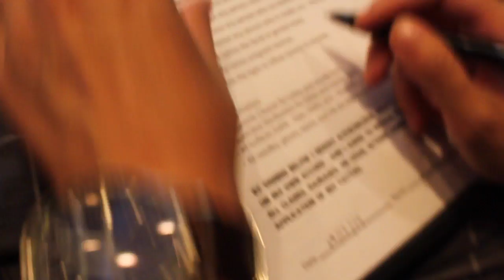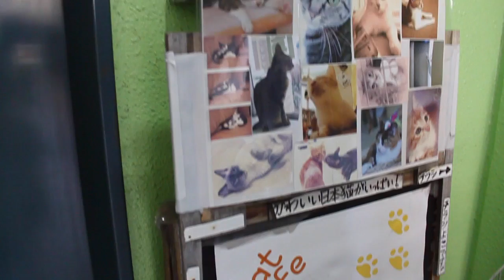PLACESTWOSEE - Tokyo (LDR Lesbian, Tegan and Sara - Closer)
Celebrating A's birthday in Tokyo. Make sure to check out Three Tides Tattoo.